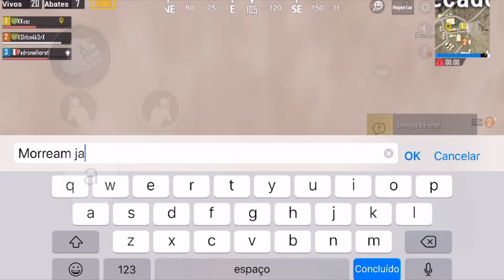JOGANDO COM INSCRITOS! SHOW DEMAIS! - PUBG MOBILE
Faaaaaaala galera! Belezura?

Muuuuuuuuito show jogar com a galera da Live! Faremos isso mais vezes! :K

Nick: kkyez
Estilo de Jogo: Thumbs (2 dedos)
Aparelho: IPhone 8+
Gráficos: Suave / Extremo
Gyroscope: ON
Sensibilidade: Alta e Gyroscope 240% até a mira 2x / 200% 3x / 140% 4x / 95% 6x / 95% 8x

Valeu!

:K